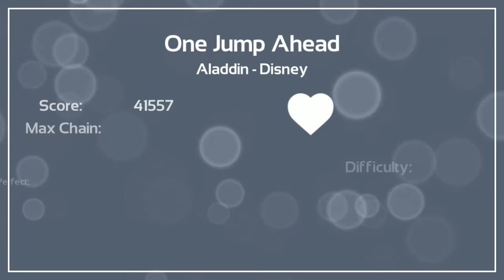Melody's Escape: One Jump Ahead - Aladdin (Disney)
Game: Melody's Escape
Song: One Jump Ahead
Artist: Aladdin (Disney)